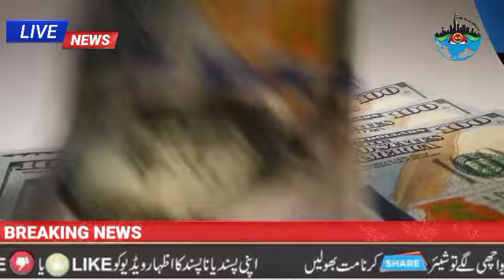UAE Big Fire Today | Dubai Airport Update | UAE News Today Live